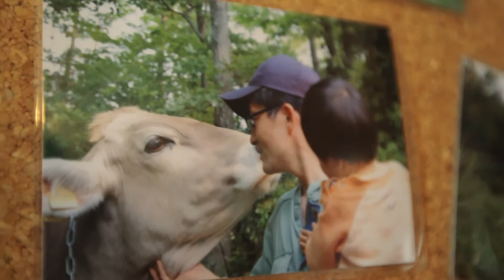Ako'y isang Mormon, Gourmet Cheese-maker, at Ama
Si Masanori ay Mormon dairy farmer na maagang gumising. Ang simpleng pananalig niya, ugali sa trabaho, at pinahahalagahan sa pamilya ay nakasisiglang tulad ng gourment cheese at maayos na sakahan.